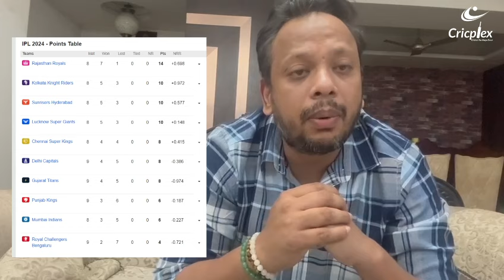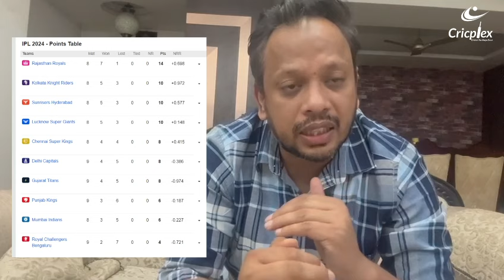Preview | Delhi Capitals vs Mumbai Indians | 43rd Match | Cricplex